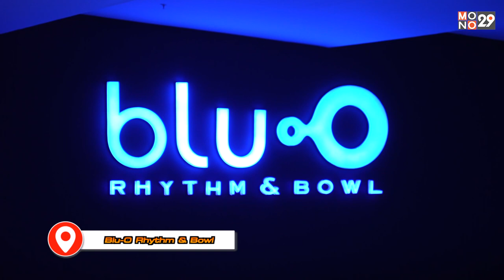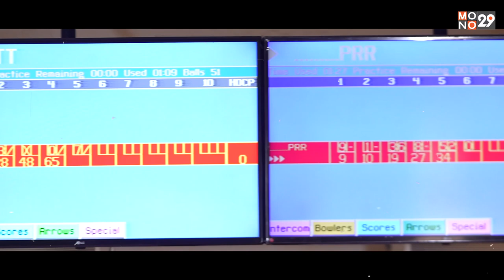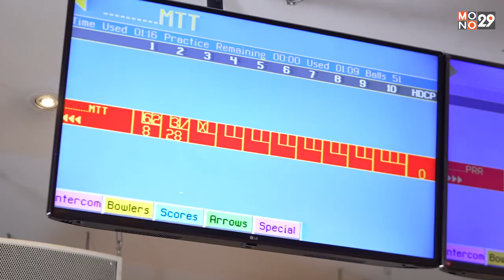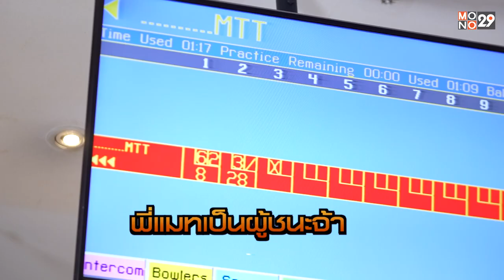“แพรรี่-ไพรวัลย์” จากอดีตพระนักเทศน์ สู่พิธีกรและอินฟลูเอนเซอร์อารมณดี | OneDayWithMatthew EP.76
ตามติดชีวิตเข้ม ๆ ของ “แพรรี่-ไพรวัลย์” กับ “แมทธิว” พร้อมเผยเส้นทางชีวิตในวันที่มีความรักต่างวัยถึงสิบปี
ในรายการ “One Day With Matthew หนึ่งวันมันดี ตีซี้คนดัง ”
ออกอากาศทุกวันศุกร์ เวลา 22.30 น. เป็นต้นไป ทางช่อง “MONO29”